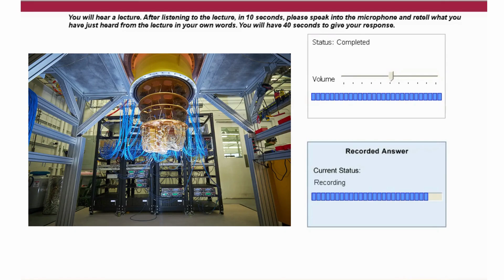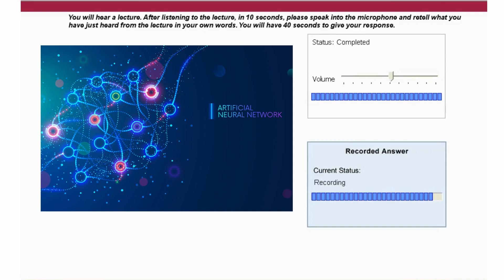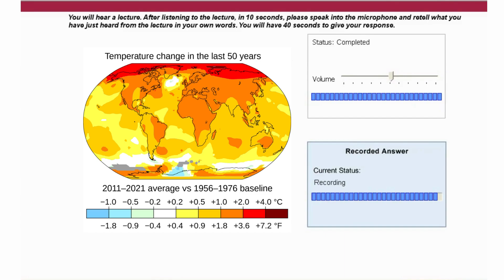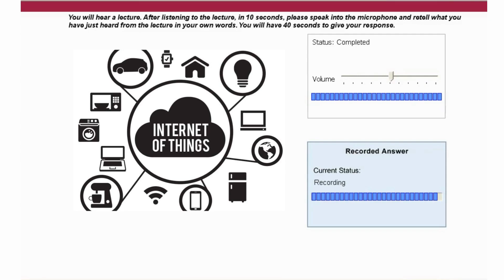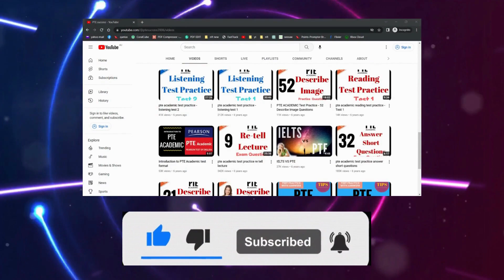Retell lecture pte 2023 june practice with prediction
Are you struggling to remember what you learned in your lecture today? Use this practice PTE retell lecture to help you remember everything!

This pte retell lecture practice will help you to remember all of the important information from today's lecture. By using this practice, you'll be able to better understand and retain the information you learned today!